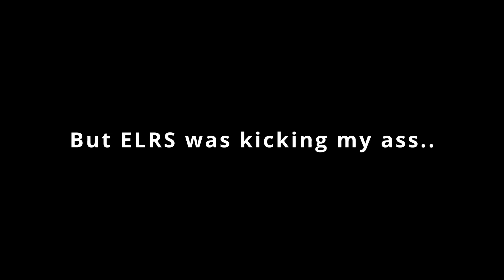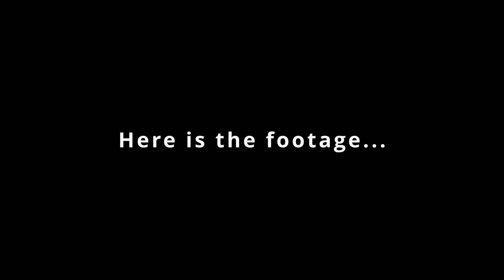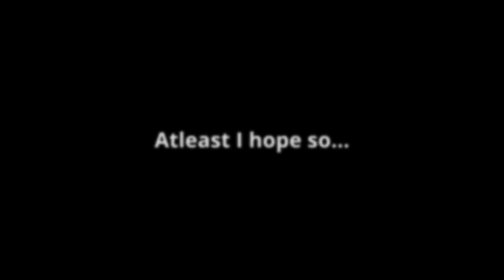I got COVID so I made a short film of me installing Jumper Aion Mini ExpressLRS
Since I have to quarantine for 5+ days I figured I would make a fun short film to kill time and show some of my struggle getting ExpressLRS all setup and running. It was a pain at first but now that I have it figured out it's pretty simple. I will be having an instructional video on it coming soon. I ONLY DID THIS FOR THE VIDEO AND THE EFFECT.